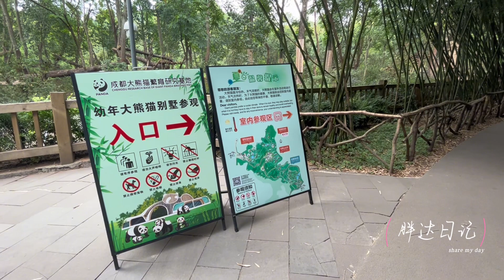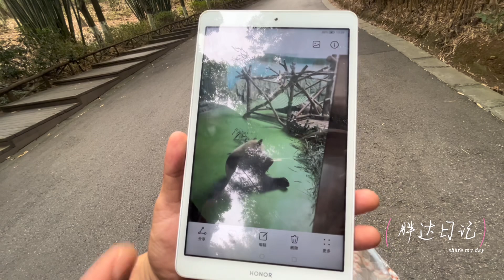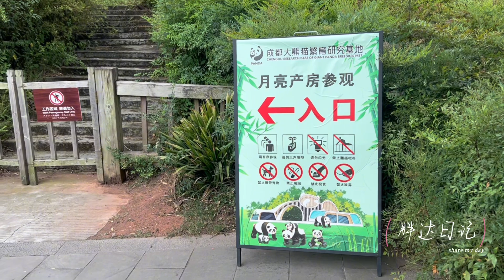2023.06.26 熊貓基地冰火兩重天，人流擠爆or清風雅靜？？😄